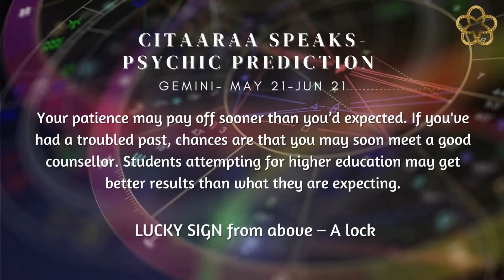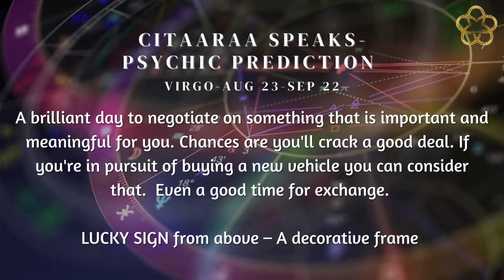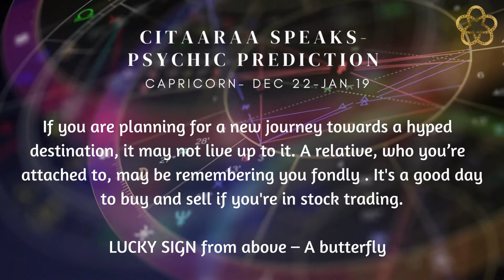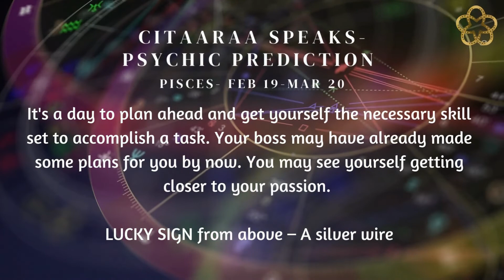PSYCHIC MESSAGES FOR TODAY | DAILY PREDICTIONS | ZODIAC SIGN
An ambitious attitude can lead us to the doors of achievements.

Time Stamp:
Aries - 0:08
Taurus- 0:24
Gemini -0:42
Cancer - 1:02
Leo- 1:16
Virgo - 1:30
Libra - 1:52
Scorpio- 2:10
Sagittarius- 2:28
Capricorn- 2:45
Aquarius- 3:04
Pisces- 3:22